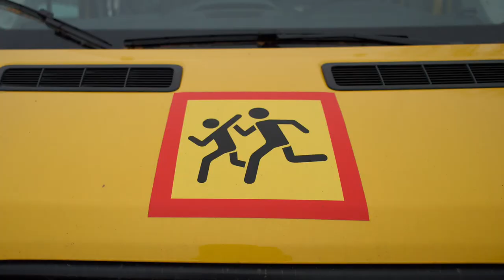18-12-2020 г Новые школьные автобусы